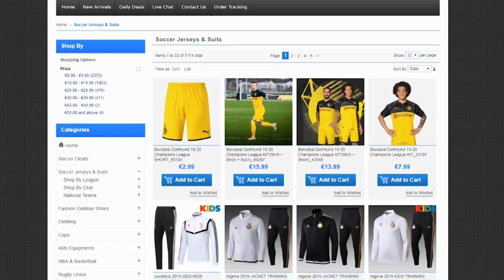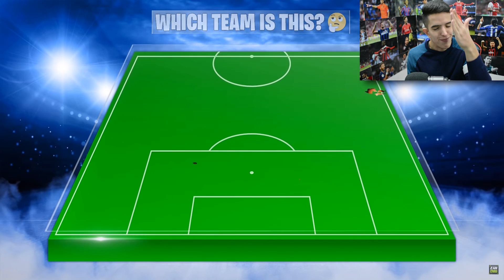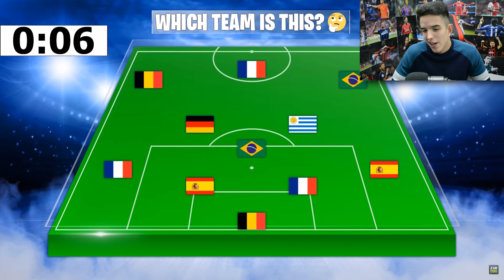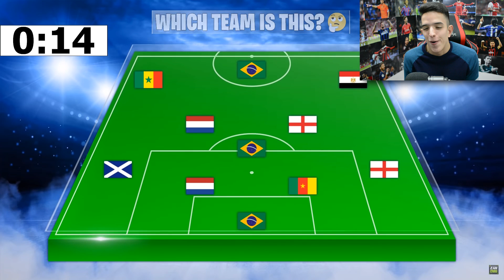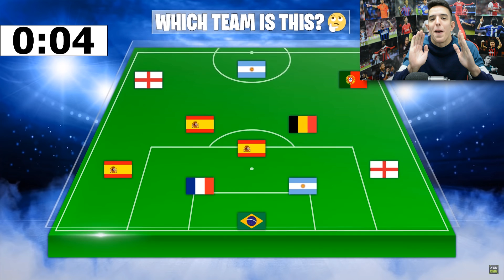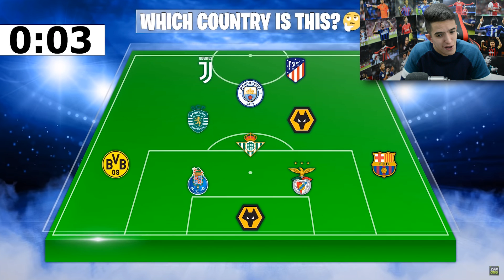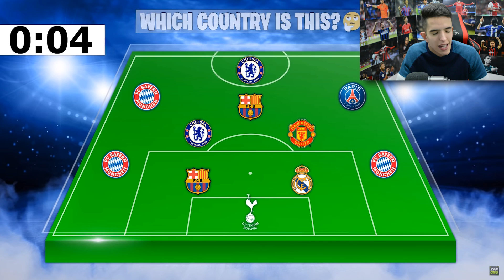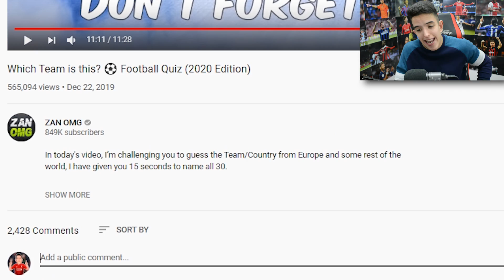*VLASNIK KVIZA JE PRSO!* PROMASIS TIM = JEDES FEFERONU!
Fan Mail:
Ilija Gardasevic
Zupa BB [Kalimanj]
Tivat
Crna Gora
85320 Tivat